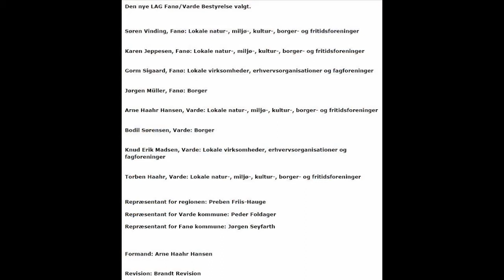16-9-2014. Ny LAG bestyrelse - Indslag fra stiftende generalforsamling i Helle Hallen.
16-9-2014. Ny LAG bestyrelse - Indslag fra stiftende generalforsamling i Helle Hallen.